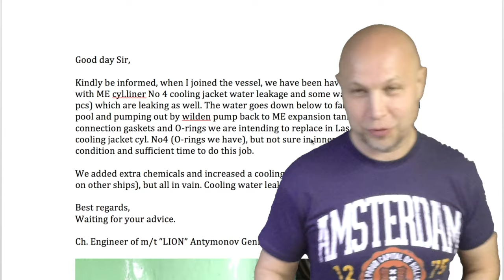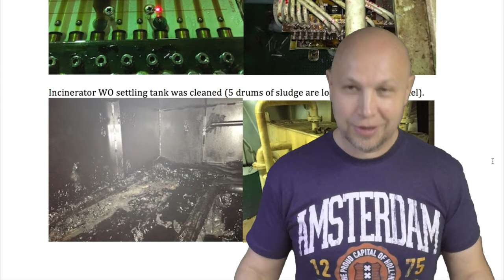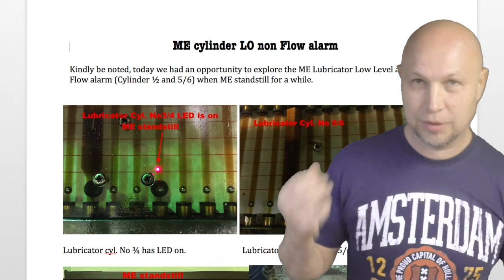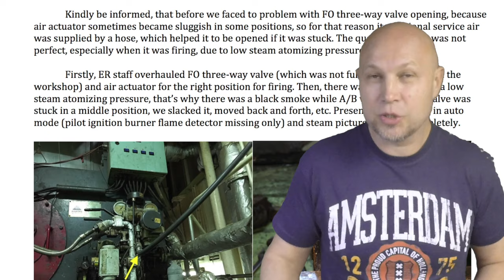История восемнадцатая: о том как я убегал с индусского парохода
Поработал один в индусском экипаже на убитом судне. Все мои впечатления в этом видео.

Морские истории с иллюстрациями происходящего, все контракты, начиная с первого контракта. Вы услышите о трудностях, с которыми пришлось столкнуться, а также много интересного, что происходило в те нелёгкие дни.